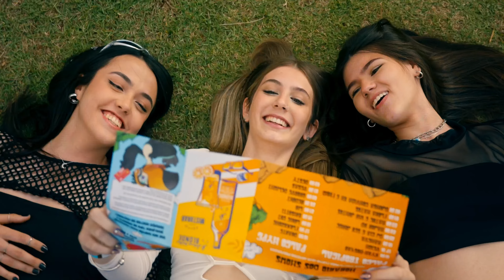Tropicadelia Festival - Aftermovie (4k)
Produção: Higor Oliveira
Direção: Bruno Carreiro e Higor Oliveira
Cines:
- Guilherme Paim
- Gaba
- Alessandro Kelvin
- Daleste
- Ray
- Herick

Drone: Kelven Campos e Pedro FPV
Edição: Bruno Carreiro
Logger e Decupagem: Rafael Durst